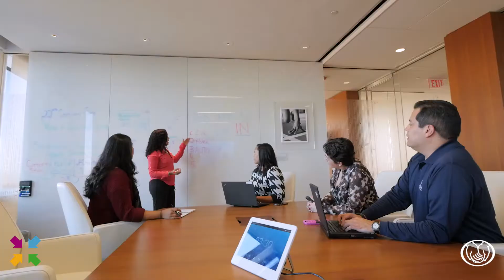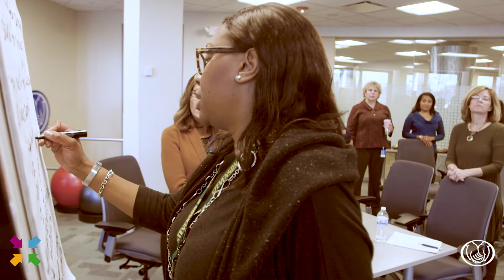Celebrating diversity in the workplace | Allstate Stories of Good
Inclusive Diversity isn't just a core value at Allstate, it's how Allstaters are empowered to bring their whole selves to work. In this Story of Good, Aisha and Tamika talk about the opportunities all Allstaters have to share their thoughts and perspectives in the workplace and beyond.